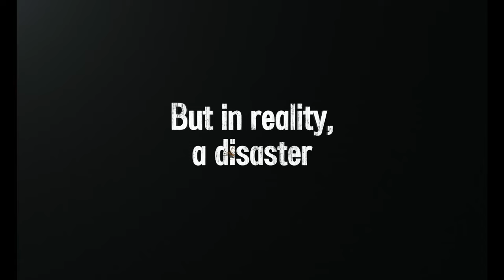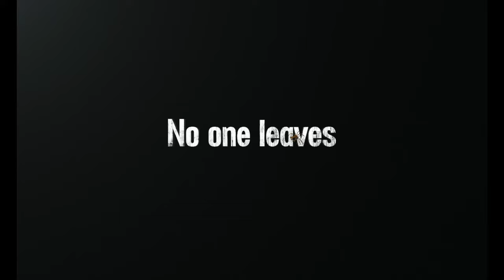Cobweb - Official Trailer (2024) Song Kang-ho, Im Soo-jung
The eleventh feature film from director Kim Jee-Woon ("I Saw the Devil"), Cobweb premiered out of competition at the 2023 Cannes Film Festival and stars Song Kang-Ho ("Parasite") as a filmmaker frantically trying to finish the movie he believes will be his masterpiece.

Song Kang-Ho stars alongside Im Soo-jung, who previously appeared in Kiom Jee-Woon's "A Tale of Two Sisters", Oh Jung-se, Jeon Yeo-been, and Jung Soo-jung. This is the fifth collaboration with director Kim Jee-woon and actor Song Kang-Ho having previously worked together on "The Quiet Family", "The Foul King", "The Good, The Bad, and The Weird" and "The Age of Shadows".

In the 1970s, Director Kim is obsessed by the desire to re-shoot the ending of his completed film 'Cobweb', but chaos and turmoil grip the set with interference from the censorship authorities, and the complaints of actors and producers who can't understand the re-written ending. Will Kim be able to find a way through this chaos to fulfill his artistic ambitions and complete his masterpiece?